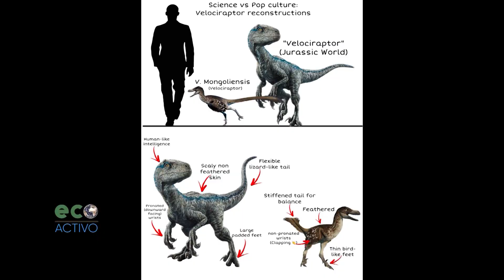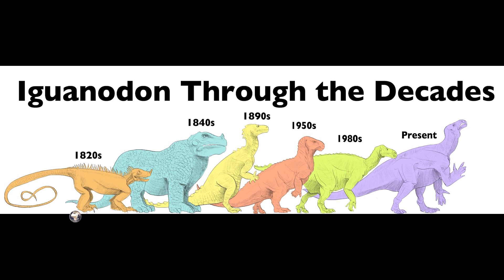Dinosaurios de nuestra región Mariano Mársico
Hace más de veinte años iniciábamos en la televisión local, un programa que por entonces definíamos como de “Conservación y Medio Ambiente”.  Se llamaba Eco y se enfocaba en todos aquellos proyectos orientados tanto a mitigar los problemas de contaminación y depredación, como a resaltar las actividades educativas relativas a la construcción de conciencia ambiental.
Proponemos que el antiguo ECO hoy renazca como ECO ACTIVO, y se enfoque en el seguimiento y difusión de las actividades ambientales concretas y en marcha de Organizaciones de la Sociedad Civil, Empresas, Gobiernos locales, provinciales y nacionales, Universidades y organismos de investigación nacionales e internacionales. El objetivo del programa es generar un ámbito de debate y discusión que permita recibir los aportes de la ciudadanía a efectos de enriquecer los distintos programas con base en la participación ciudadana.
Como habitualmente decimos, no hay fórmulas mágicas, pero tampoco esfuerzos insignificantes.